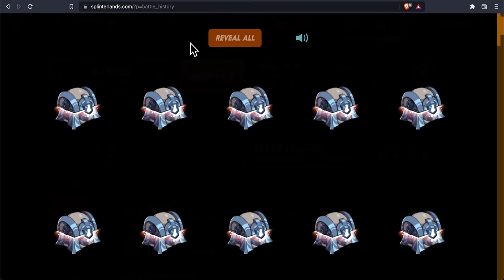Splinterlands - I Made it to the Leaderboards and 84 EOS chests!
I made it to the Splinterlands leaderboards for the sliver league! Modern format is coming out in two days so I will have to change my strategy for the upcoming season! Coming for that top 5!